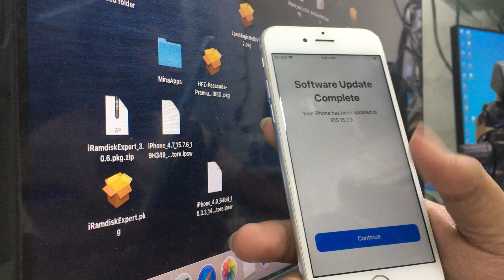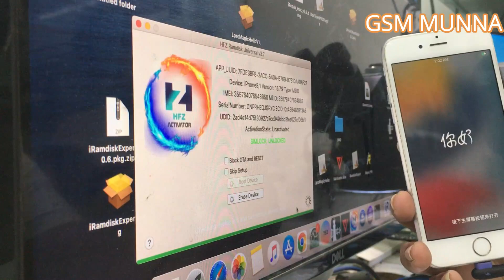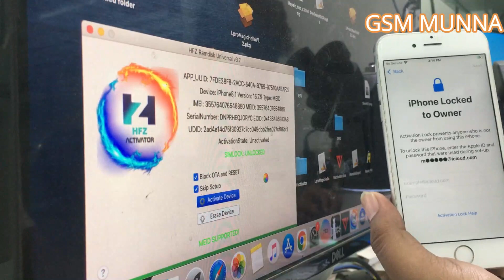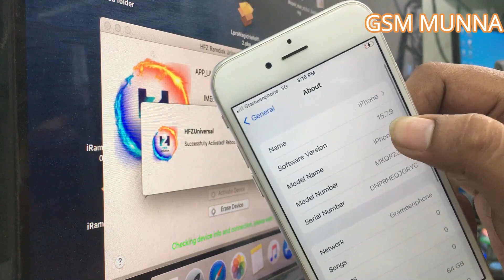iPhone 6s ios 15.7.9 Bypass with Signal HFZ Tool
iPhone 6s ios 15.7.9 Bypass with Signal